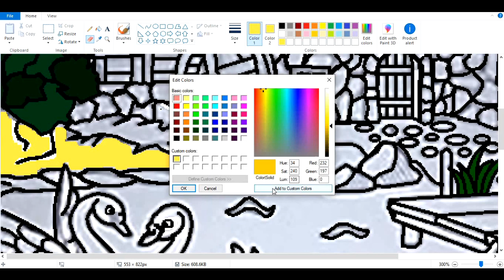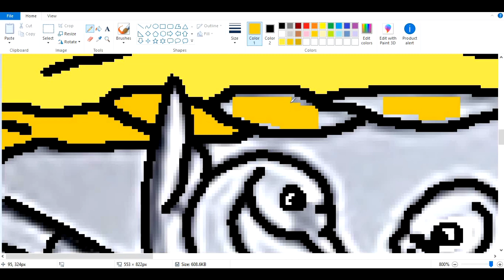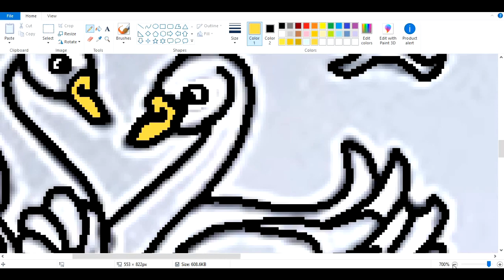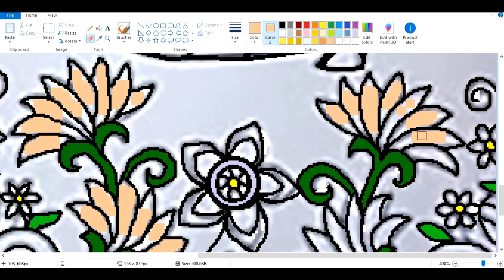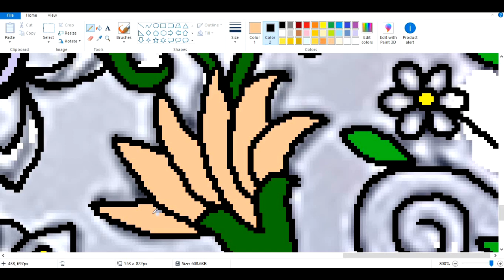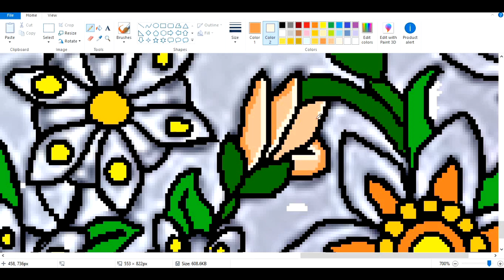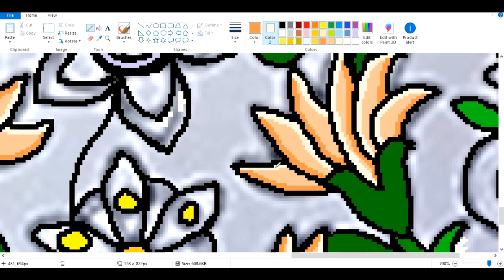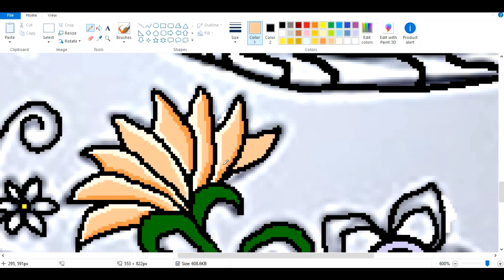Yellow and Orange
The yellow and orange shades are being added to the image at 500% to 450% speed for your viewing pleasure.

Slow Times Over - Midnight North